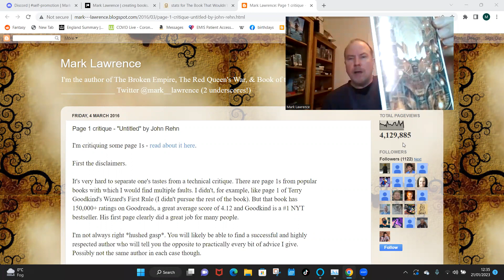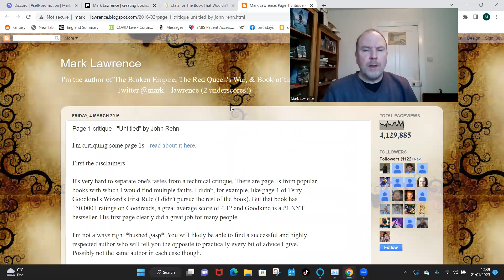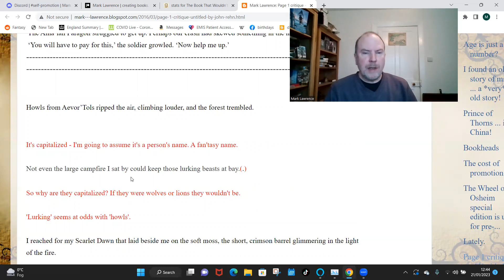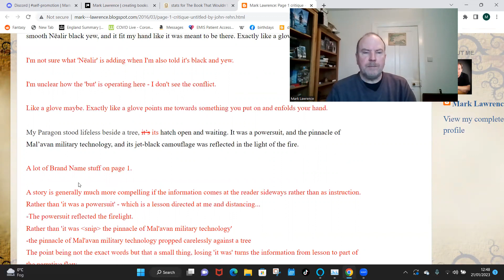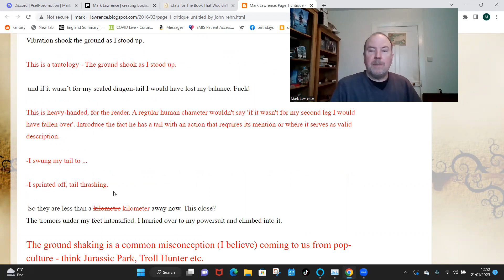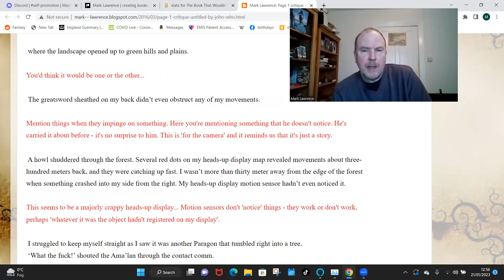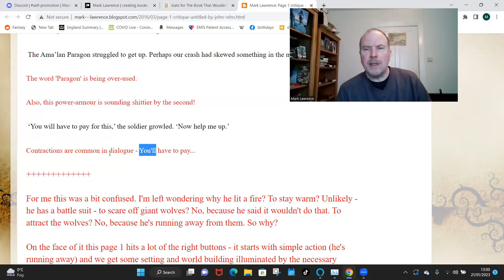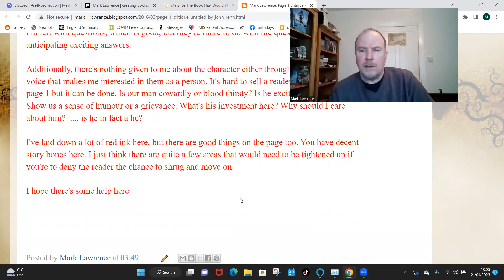Perfecting the First Page - Writing Advice 14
Some general news followed by a critique. Includes unschedule parcel delivery and unscheduled giant cat.